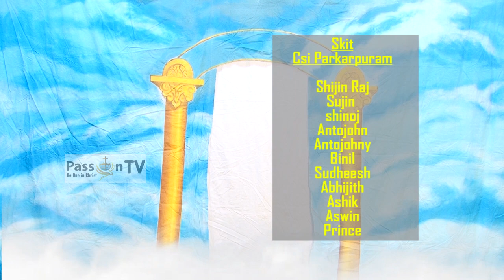യുവജന വാരാഘോഷവും കലാ സന്ധ്യകളും_( DAY-4 )_നവംബർ 8- 15 # എല്ലാ ദിവസവും 7 pm ന് # Pass On TV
Official Online Channel of South Kerala Diocese,   CHURCH Of SOUTH INDIA
BOARD FOR COMMUNICATIONS (South Kerala Diocese)